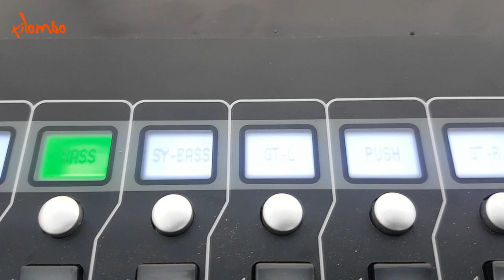אברהם טל - איך עשינו את המופע החדש?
אתם באים להופעה ורואים את הכל מוכן, אז קבלו הצצה לחלק קטן ומשמעותי מאיך שזה נעשה...מלא מחשבה, יצירה, שמחת הגילוי, סקרנות וחדשנות. עשינו משהו שתמיד חלמתי עליו. מחקר מעמיק, ידיעת החזון ופתיחות לכל שינוי שיצוץ בדרך הביא אותי להפיק את המופע החדש בדיוק בצורה הזו, והדבר הכי מרגש שקורה לך בתהליך כזה זה שאתה מצרף עוד לבבות לחזון שלך ומגלה שלכולם יש את אותו חזון, אותה כמיהה בלב, זה לא יכול היה לקרות ככה, אלא רק בשותפות עם החברים מ"קילומבו". לא יאומן שיש גופים מסחריים, שעדיין מה שמוביל אותם זה האומנות, המוסיקה וחדוות היצירה. זכינו כולנו.

קילומבו: stephanie2019